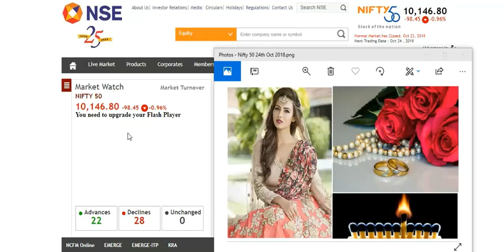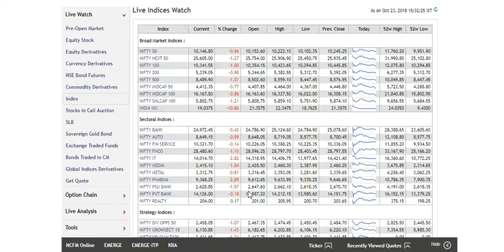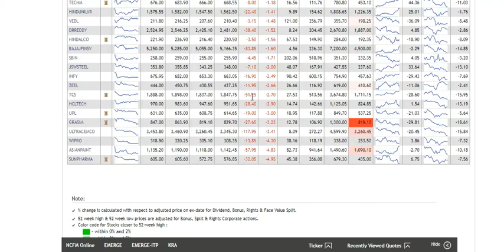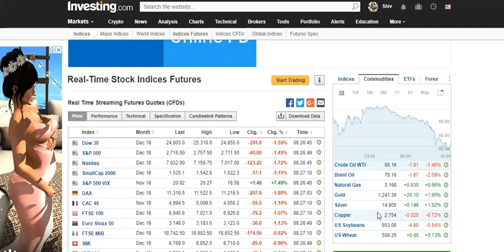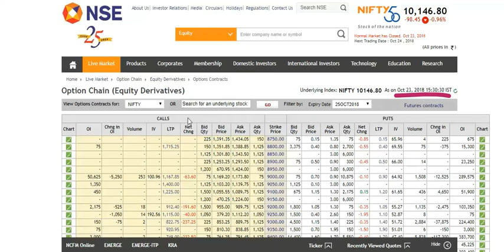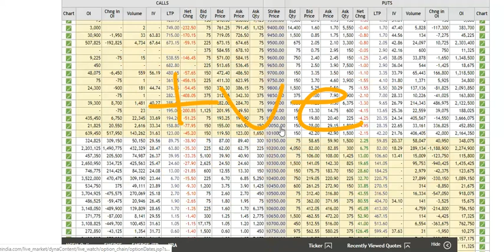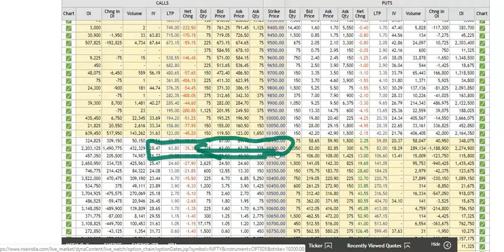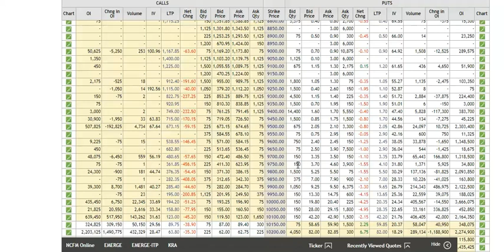Nifty View 24th Oct 2018 - Blooming 10050-10200